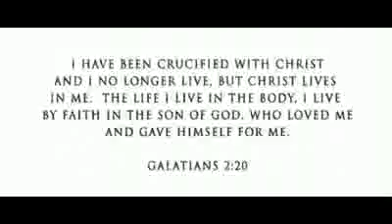Lil Wyane- My Life Ft. The Game [OFFICIAL VIDEO]